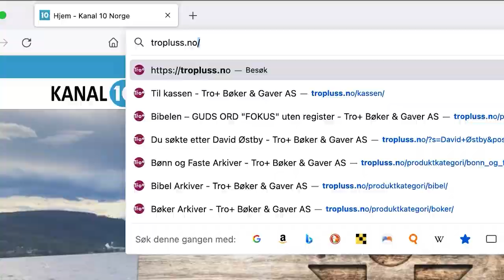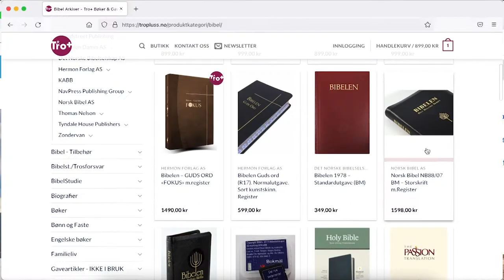Alv Magnus forteller om boken "Hans Nielsen Hauge - Mannen som forandret Norge."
Alv Magnus har kommet med en ny, utvidet bok om Haugevekkelsen. Den forrige, Veirydder med gnagsår, kom ut i 1996 og ble utsolgt etter 6000 eksemplarer på rekordtid. Nå har han en revidert utgave med seks nye kapitler. De handler om gründere, kvinner, en lokal vekkelse og haugianernes innflytelse i Amerika.
Hauge er stadig aktuell. En ny generasjon må bli kjent med vekkelsen som rystet og forandret Norge.

Hans Nielsen Hauge – Mannen som forandret Norge
349,00 kr

Programleder: Tore Kransberg

Tro+ Bøker & Gaver AS
Øvre Storgate 3, 3018 Drammen
Tlf: 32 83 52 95